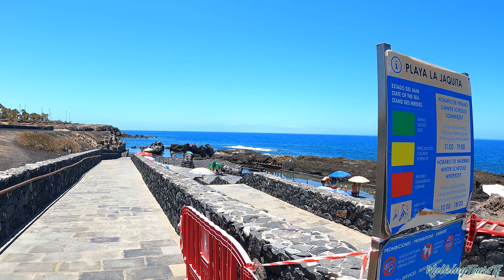TENERIFE - ALCALÁ | Fabulous Weather in this Amazing Place 🌞 4K Walk ● Summer 2024